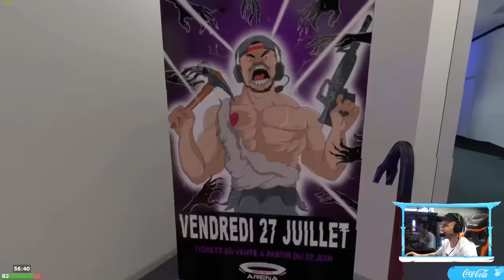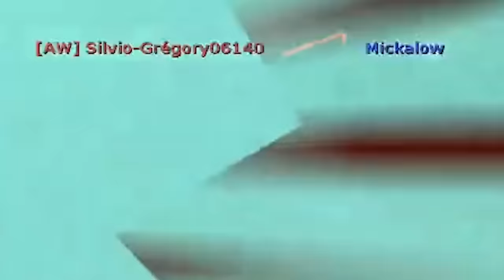WEBEDIA ET SES DANGERS... ⚠️ (Deathrun ft. Gotaga, Mickalow, Doigby)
On infiltre Webedia sur une map Deathrun exclusive sur Garry's Mod ! 🤩

Monteur vidéo : @RemiMld de OKA Media
Création de la map : @gaussteu